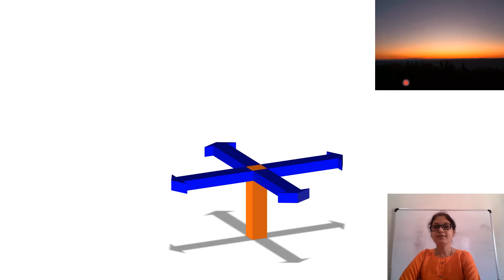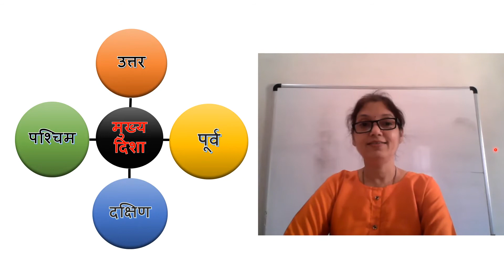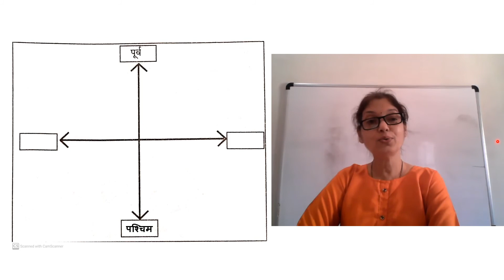इयत्ता ३ री परिसर - भूगोल , नकाशाशी मैत्री १ , दिशांची ओळख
इयत्ता ३ री च्या परिसर अभ्यासातील दिशांची ओळख या पथावरील हा व्हीडीओ आहे . यात चित्रांच्या मदतीने अगदी सोप्या पद्धतीने दिशांची ओळख करून दिली आहे.